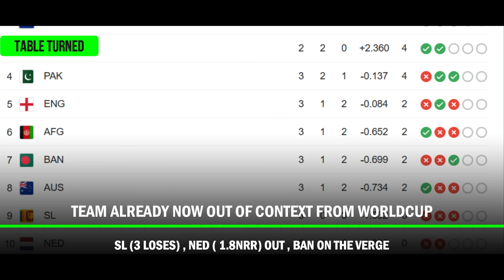World Cup 2023 - Points Table , 3 Teams Out | Cricket Fatafat | EP 1068 | MY Cricket Production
Watch the Episode 1068 of IPL ki Baat and Cricket Fatafat with 10 Big News of the day including IPL 2024 , World Cup 2023 , Points Table Today , India vs Pakistan Again in world cup , IND vs PAK , Pakistan Team Arrived at Ahmedabad , RCB , World Cup 2023 , Andre Russell RCB Trade , Curran New Team , Trade Window Rules , Asia Cup 2023 , Virat Kohli & Team India Pak Jersey , RCB , CSK , Asia Cp 2023 , Trade Window , 3 Teams in Tension , Rinku SIngh Expected Auction Price ,  RCB 10 Release Players ,Trade Window Open , Trade In , RCB Captain , RCB , Virat Kohli , CSK IPL Winners , CSK vs GT Final Match Pitch & Weather Report , Dhoni

MCP